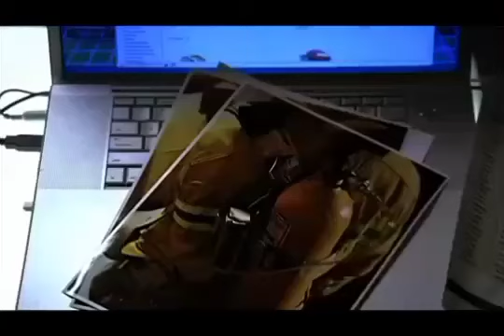cap 17 csi vegas clips de 3 min(2)